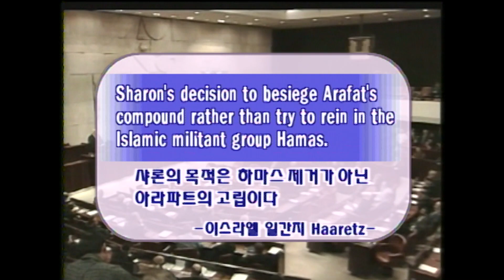샤론은 왜 아라파트를 감금했나? (KBS_2002.09.24.방송)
♦︎ 이스라엘 샤론 총리가 가자지구 안에서 이슬람 무장 단체 하마스에 대한 모종의 작전 가능성이 있다고 시사한 지 몇 시간 만에 이스라엘군이 24일 가자지구를 공격해 팔레스타인인 9명이 사망했다. 이스라엘군의 라말라 자치정부 청사에 대한 포위공격이 끝난 것이 아니라면서 아라파트 수반은 빠르면 이달이나 다음달 중에 추방될 것이라고 밝혔다. 샤론의 아라파트 축출 의도를 오늘의 초점에서 살펴본다.